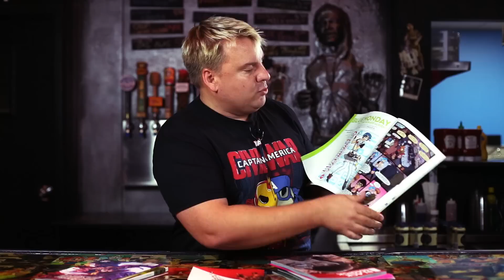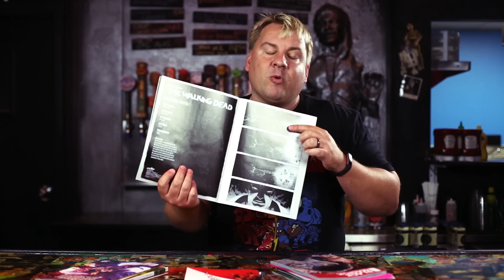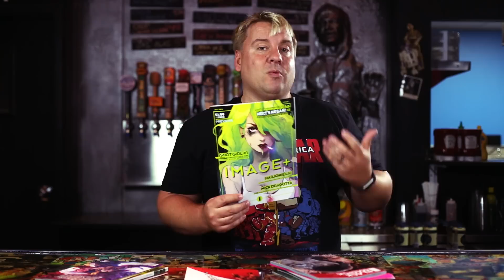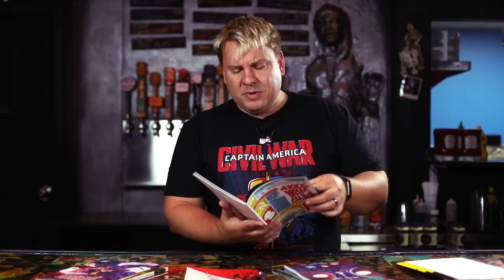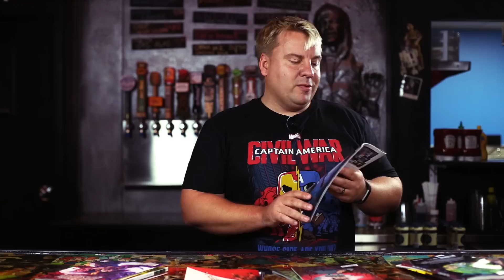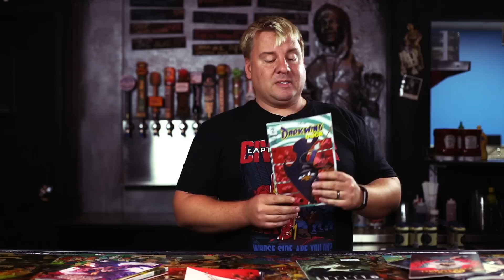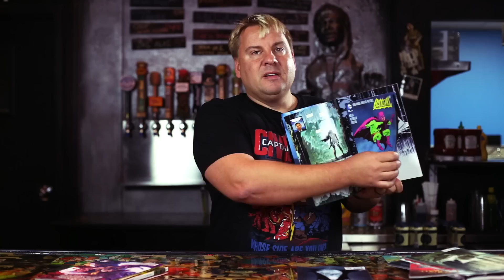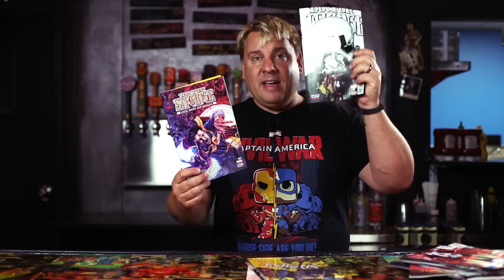A Comic Show 4.27.16: Darkwing, Image +, & Last Days of Magic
Image Plus' origin of Lucile, Darkwing Duck #1, Batman and Justice League, DKIII #4, Last Days of Magic, and more! This week has it all!